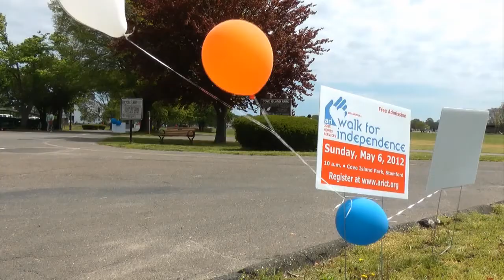Stamford Walks For Independence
Always Reaching for Independence held its sixth annual walk at Cove Island Park in Stamford.